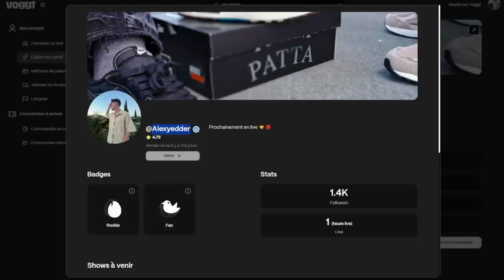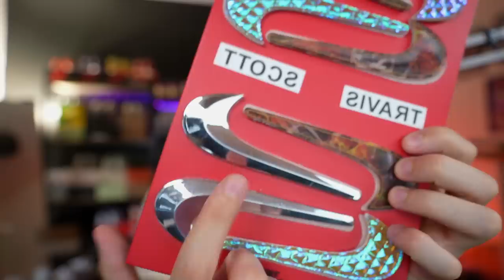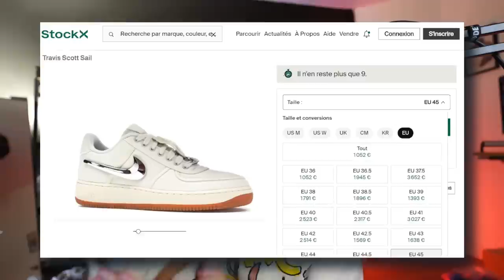J'ACHÉTE 1000€ DE SNEAKERS ET VÊTEMENTS STREETWEAR AUX ENCHÉRES 🎰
J'adore toutes les marques de chaussure tel que New Balance Rebook Asics qui sont très chauds en ce moment